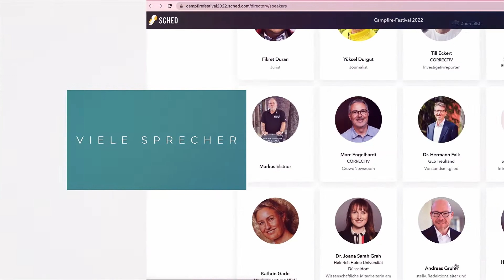Düsseldorf Medya Festivaline Davetlisiniz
Değerli Dostlar,
Derneğimiz International Journalists, 27 Ağustos 2022 Cumartesi günü, Almanya’nın Düsseldorf şehrinde medya kurumları ve çalışanlarının bir araya geleceği festivale katılıyor.

Almanya’nın önemli gazetecilik etkinliklerinden birisi olan Kamp Ateşi Festivali Korona arasından sonra geri dönüyor. 28 Medya kuruluşunu katılacağı festivalde kamp havasında, daha iyi bir gelecek için seçilen konu başlıkları özgür bir ortamda tartışılacak. Festival alanında gazeteciler, uzmanlar ve politikacılar ile tartışma turları yapılırken ziyaretçiler de bu tartışmalara aktif bir şekilde katılabilecek. Kamp Ateşi Festivali ile gazetecilik ve toplumsal tartışmanın yeniden insanlara yaklaştırılması hedefleniyor.

Bu önemli festivale, International Journalists Association e.V. (IJA) de katılacak. IJA festivalde Türkiye’de malvarlığına el konan gazetecilerle ilgili hazırlanan çok çarpıcı bir raporu ilk kez burada kamuoyuna duyuracak.

Festivalde yapılan tartışmalar online olarak da erişilebilir olacak. Düsseldorf'taki eyalet parlamentosunun önünde gerçekleştirilecek festival herkese açık ve giriş ücretsiz.

Birbirinden değerli meslektaşlarımızla özel söyleşilerin gerçekleştirileceği festival gün boyu devam edecek. IJA özel programlarına ait bilgiler:

27. Ağustos Cumartesi
Saat: 12:00 - 13:30
Konu: Otoriter Rejimlerin Medya Özgürlüğüne Müdahale Metodlarından Biri: ‘Mülke El Koyma ve Uluslararası Finans Kurumlarında Karalama Çalışmaları’
• Moderatör: Yüksel Durgut
• Konuklar: Michael Polak (Barrister), Kerim Balcı (Journalist), Fikret Duran (Avukat)

28. Ağustos Cumartesi
Saat: 14:00 – 15:30
Konu: Otoriter Rejimlerin Sansürüne Karşı Yeni Medya Uygulamaları ile Mücadele
• Moderatör: Erkan Pehlivan
• Konuklar: Cevheri Güven, Levent Kenez, Bedrettin Uğur

29. Ağustos Cumartesi
Saat: 16:00 – 17:30
Konu: Mülteci Gazeteci Olmak
• Moderatör: İsmail Sağıroğlu
• Konuklar: Engin Sağ, Selahattin Sevi

Not: Festivale Girişler ve Programlar Ücretsizdir